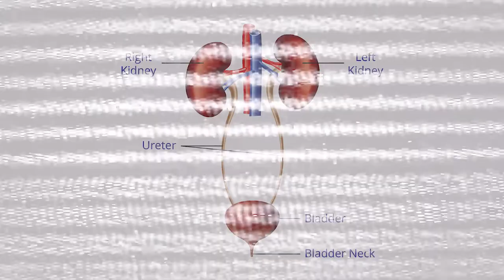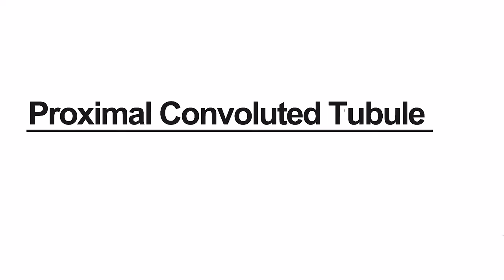The Kidney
What is the kidney? What does it do? What happens when it doesn't work? What if you have to give one away?

What_D_Hellwig
What_B_Hellwig